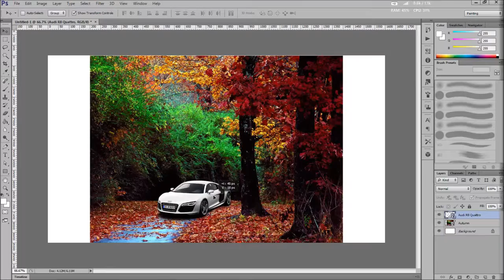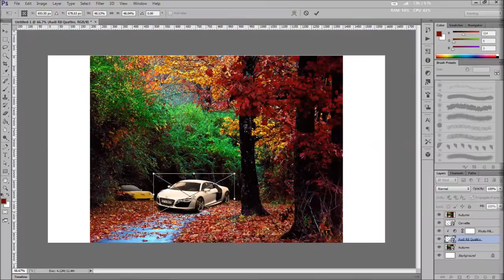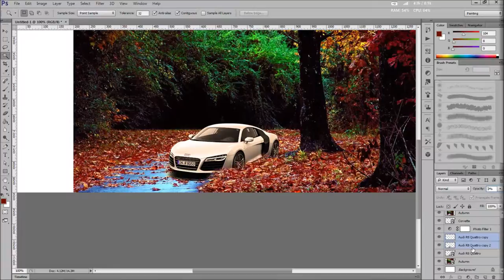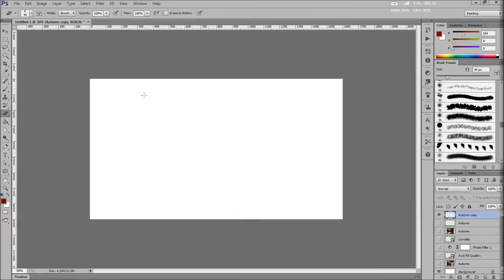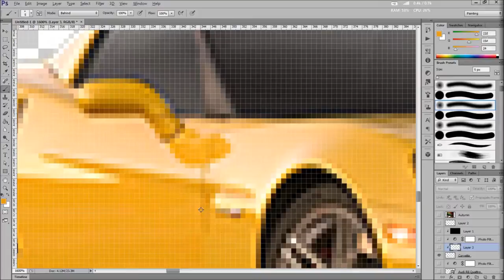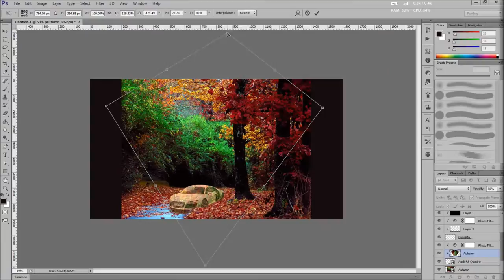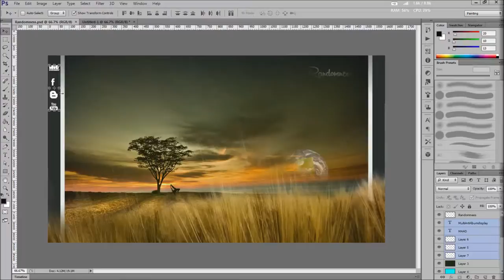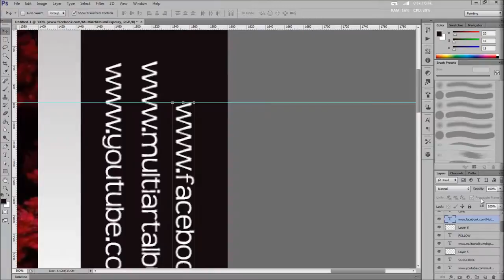Autumn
Audi taking spotlight and Corvette tagging along in the back. The clean version will be uploaded tomorrow.

■Keep updated!